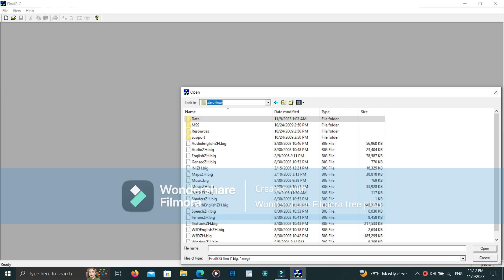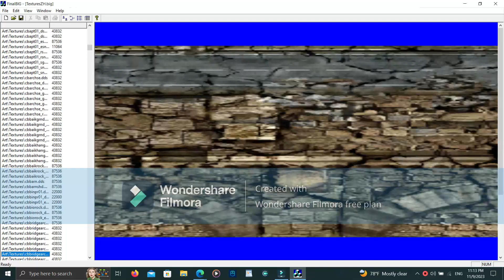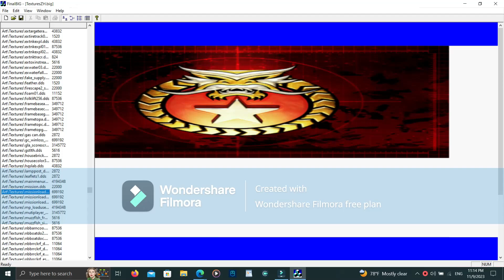Command and Conquer Generals Zero Hour Modding Editing Textures